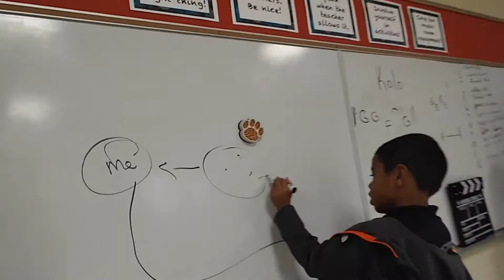Idlewild Film Club 2016-17